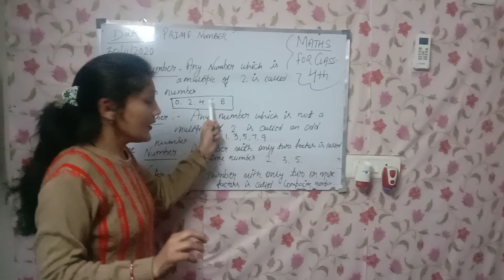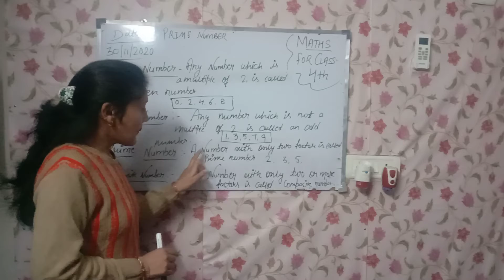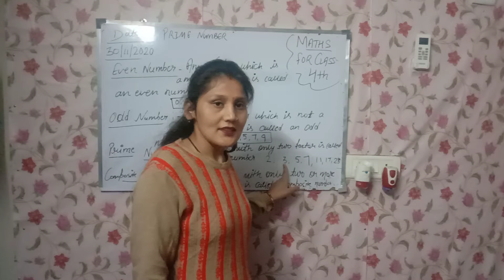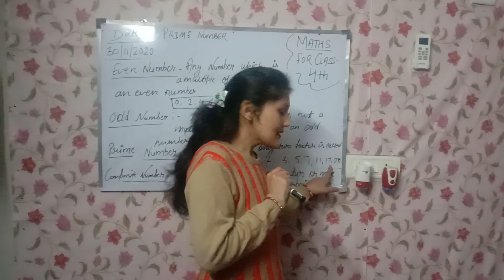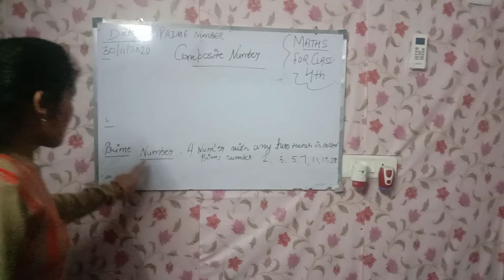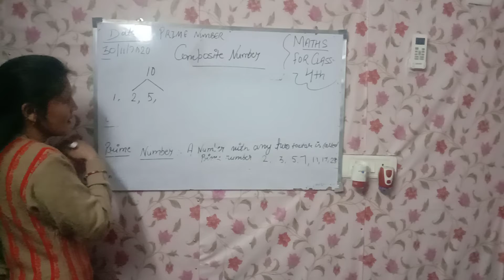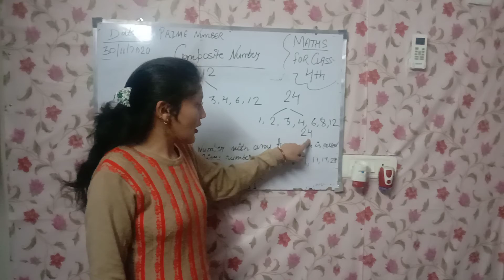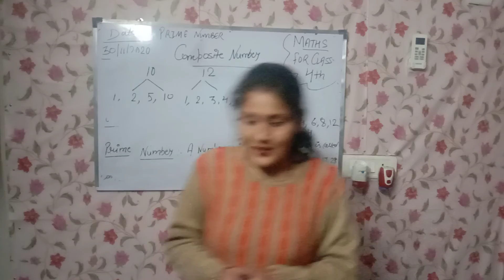Definitions of Even, Odd, Prime and composite numbers